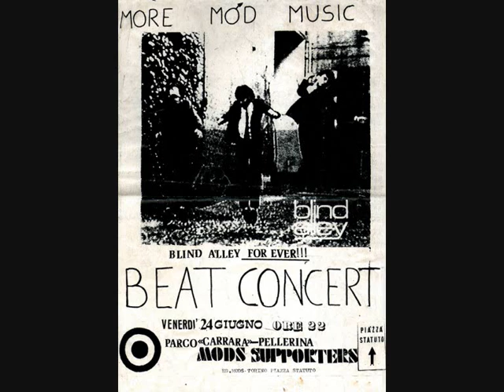Blind Alley - You Were The One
Pezzo dei Blind Alley, band mod di Torino. Capitanati da Gigi Restagno (basso e voce). Questo pezzo è presente nella compilation su cassetta, dal titolo "Ti dico demo", che riuniva il meglio della scena "alternativa" torinese.